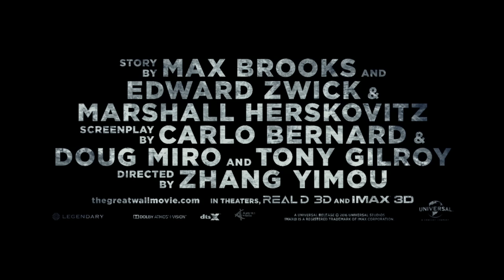The Great Wall Official NYCC 2016 Trailer - HD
Legendary and Universal Pictures brought a brand new trailer for The Great Wall to NYCC, showing off tons more action and dangerous beasts.  Also, there's Matt Damon.

Starring global superstar Matt Damon and directed by one of the most breathtaking visual stylists of our time, Zhang Yimou (Hero, House of Flying Daggers), Legendary’s The Great Wall tells the story of an elite force making a valiant stand for humanity on the world’s most iconic structure. The first English-language production for Yimou is the largest film ever shot entirely in China. The Great Wall also stars Jing Tian, Pedro Pascal, Willem Dafoe and Andy Lau.

The Great Wall hits theaters on February 17, 2017.